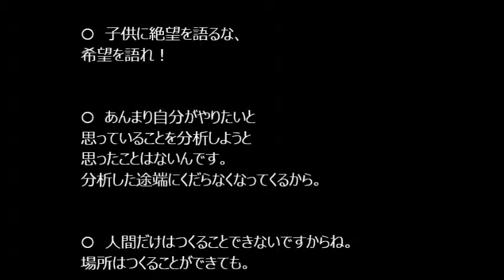【なるほど】宮崎駿さんの格言・名言【そっかぁ】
【なるほど】宮崎駿さんの格言・名言【そっかぁ】なるほど！そっかぁ！！ なるほど！名言・格言集ちゃんねるでは、 なるほど！わかる！わかる！！納得話を配信しています。 過去の偉人から現在の有名人まで名言・格言を見て心の洗濯？してみませんか！よろしければ、登録お願いいたします。